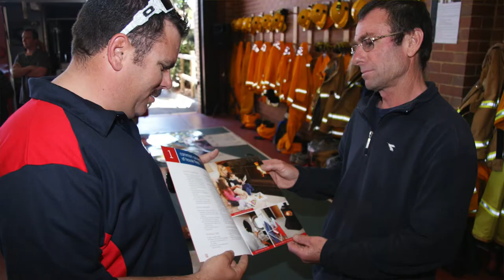Spirit of CFA Awards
CFA Chief Officer Steve Warrington launches the Spirit of CFA Awards.